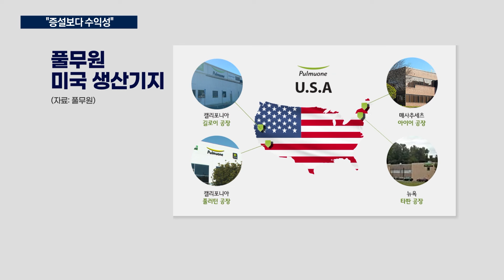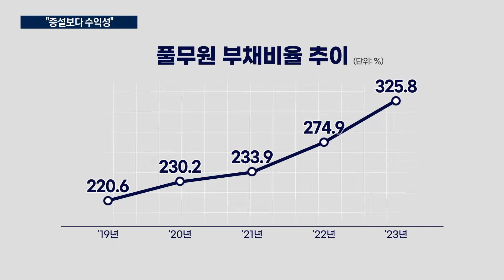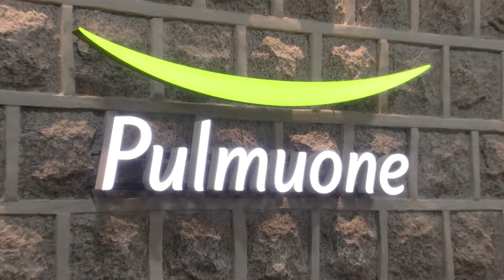美 두부공장 증설 연기…풀무원 "올해 흑자 우선"/한국경제TV뉴스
풀무원이 지난해부터 준비한 미국 두부공장 증설을 내년으로 연기한 것으로 확인됐습니다. 공격적인 투자로 재무부담이 커지자, 먼저 해외사업 흑자부터 내자는 쪽으로 전략을 선회했습니다. 산업2부 김예원 기자입니다.